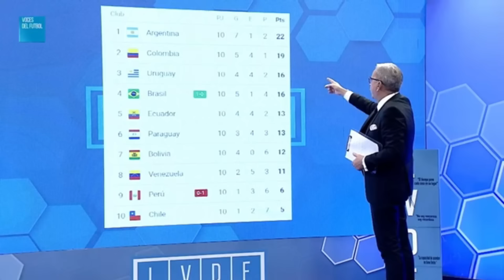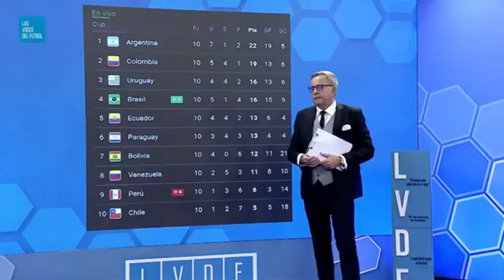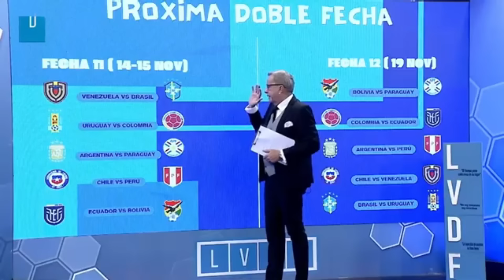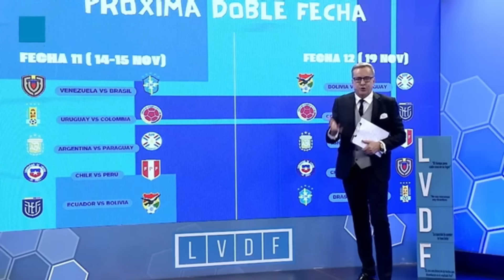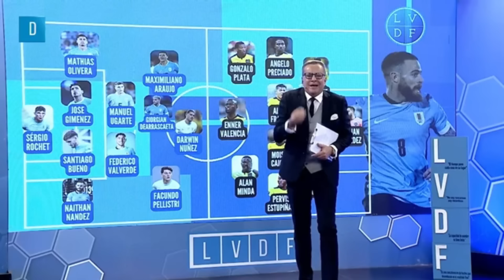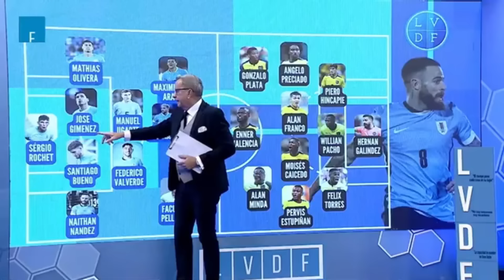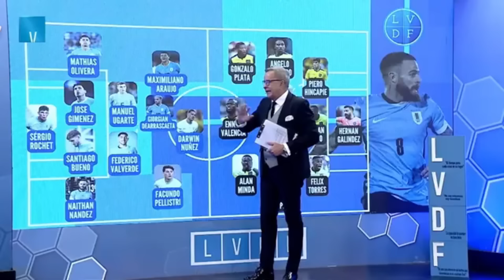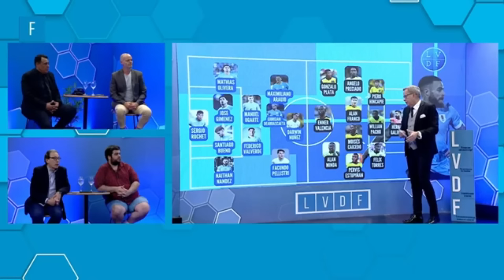¡GRAVE CRÍSIS EN URUGUAY! ANALIZAMOS EL VERGONZOSO EMPATE DEL EQUIPO DE BIELSA ANTE ECUADOR DE LOCAL